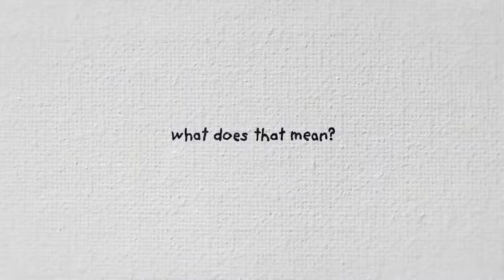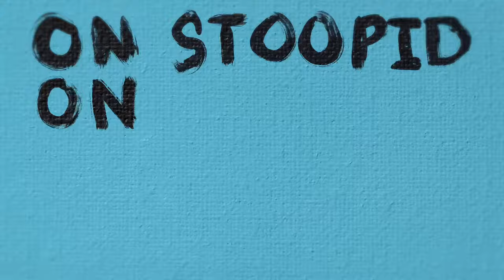Stuck On Stoopid (Lyric Video)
Produced By The Surgeon & The Butcher
Written By Roger Mooking
Video By Matthew Beaubien

Lyrics:

Stuck
on stupid on on Stuck
on stupid on
Stuck
on stupid on stupid on stupid on stupid on stupid on stupid on stupid on
Stuck
Hey
Mister Humanoid over here
Thinking out loud for a sec
I guess the worst you can do is you might get upset
When did everybody get to go nutso
I thought the whole goal was to get not so
Like a Nazi
Not so right on the right side of history
I guess you could wish for a bright side
But that would be stupid like making the same mistakes
Like killing brain cells just to save some space Stupid
Stuck
Stuck
on stupid on stupid on stupid on stupid on stupid on stupid on stupid on stupid on
They say stupid is as stupid does What does that mean
If you do something stupid
Then stupid you is getting a buzz Or having a bad week
Time to recharge the battery
Which usually means more stupid decisions
But
Great stories
Great time and great fun
New traditions
More bad decisions
Better stop before you see the prison
Stupid
If you lucky maybe cupid
Pay you a visit and you can be stupid in love stupid
Stuck
Stuck
on stupid on stupid on stupid on stupid on stupid on stupid on stupid on stupid on stupid
Stuck

c. 2023 Kings Court Inc.